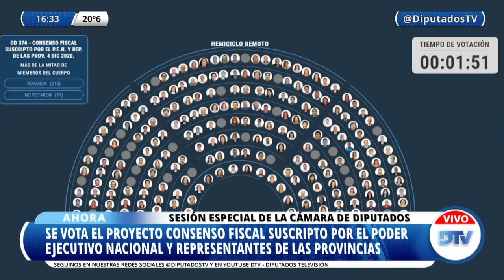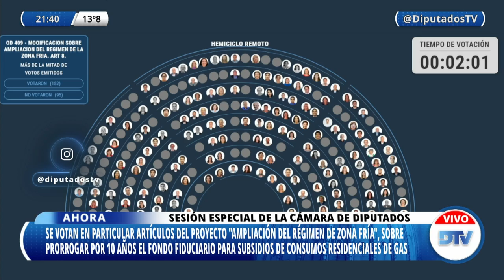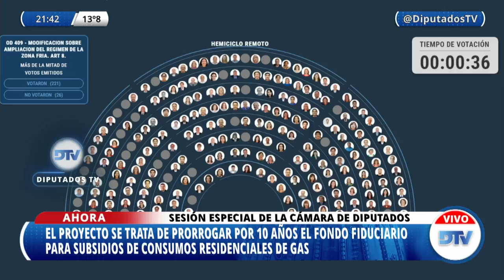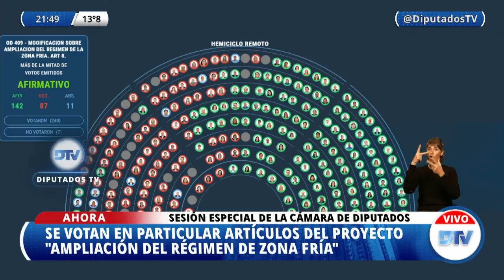SESIÓN COMPLETA 1ra. Parte: H. Cámara de Diputados de la Nación - 10 de junio de 2021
A fin de considerar:
1. OD 376. Consenso Fiscal suscripto por el Poder Ejecutivo nacional y representantes de las provincias, el 4 de diciembre de 2020. Aprobación.(161-S-20).
2. 2058-D-21. De ley. “Zona Fría”. Presupuesto General de la Administración Nacional para el ejercicio fiscal del año 2021-ley 27.561-. Modificación del artículo 67, sobre prorrogar por 10 años el Fondo Fiduciario para Subsidios de Consumos Residenciales de Gas previsto en el artículo 75 de la ley 25.565.
3. OD 265.Ley de Promoción del Acceso al Empleo Formal para Personas Travestis, Transexuales y Transgénero “Diana Sacayán Lohana Berkins”.(4032-D-19 y otros).
4. OD 270. Ley de Equidad en la Representación de los Géneros en los Servicios de Comunicación de la República Argentina.(91-S-20).
5. OD 386. Acuerdo de Reconocimiento y Convalidación Provisoria de Títulos Universitarios para la Realización de Estudios de Posgrado, entre la República Argentina y la República Dominicana, suscripto en la Ciudad Autónoma de Buenos Aires –República Argentina–, el 21 de marzo de 2019. Aprobación.(124-S-20).
6. OD 385. Acuerdo por canje de notas para modificar el Convenio de Reconocimiento de Certificados de Estudios de Nivel Primario y Medio no Técnico o sus denominaciones equivalentes entre la República Argentina y los Estados Unidos Mexicanos del 26 de noviembre de 1997, suscripto en la Ciudad Autónoma de Buenos Aires –República Argentina–, el 29 de julio de 2016. Aprobación.(78-S-18).
7.OD 368. Convenio entre la República Argentina y el Estado de Israel sobre Seguridad Social, suscripto en la Ciudad Autónoma de Buenos Aires –República Argentina –el 12 de septiembre de 2017. Aprobación.(31-PE-17).
8. OD 286. Día Nacional de la Trashumancia. Declaración al 30 de noviembre de 2020.(37-D-20).
9.OD 48. Reconocimiento Público de la Honorable Cámara de Diputados de la Nación a la Excelencia Científica “Doctor Bernardo Alfredo Houssay”, año 2020, al físico argentino doctor Juan Martín Maldacena.(7-D-20).